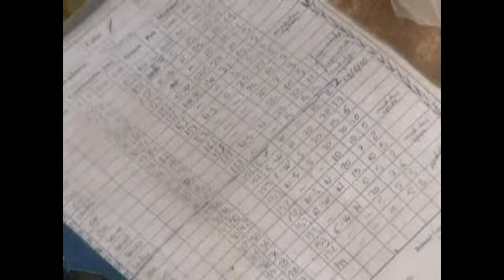Siguen apareciendo restos de los Neandarthales que vivieron en Lugo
En Triacastela, en Lugo, los arqueólogos siguen econtrando piezas que tienen más de 84 mil años de antigüedad. Son restos de los NEANDERTALES que vivieron en la zona. Después de tres años de excavación en la Cova Coirós, ya se han clasificado más de tres mil quinientas piezas, entre ellas restos de animales y útiles de piedra.